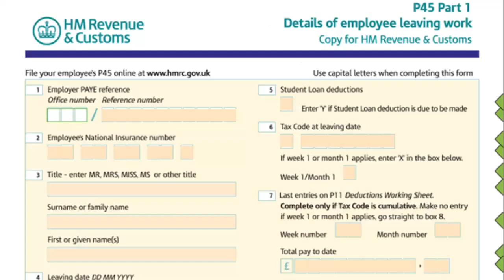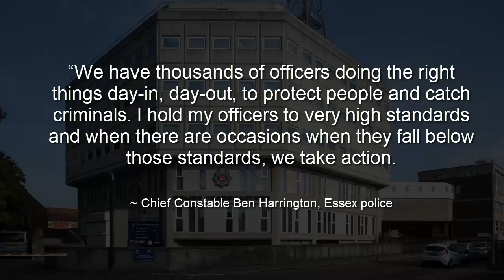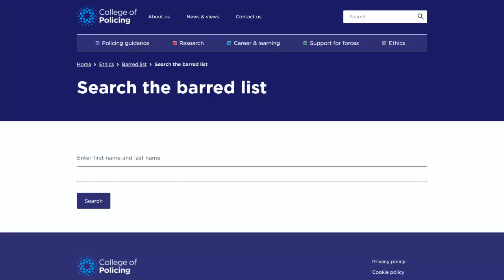Essex PC breached professional standards after cannabis found in car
Credit: Janine

Essex police
PC Arvin Bhambra
Misconduct
Dismissed